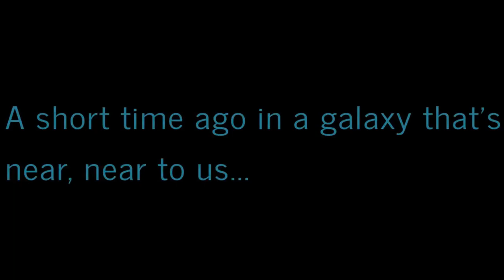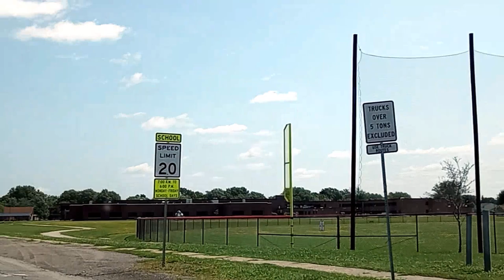Virtually Exploring Western New York: A Ride-Along Adventures! 🚦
Hey thanks sticking around regarding the ridealong series! Sorry they have been delays. This time I go from my parentshome to the gym that is Freetimefitness to Aldi.